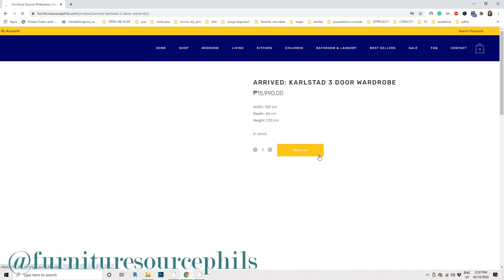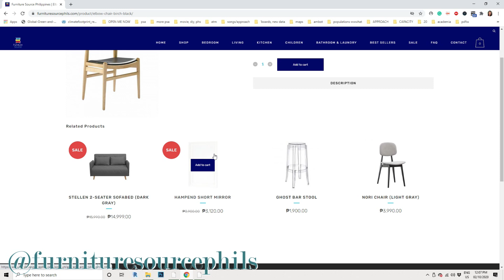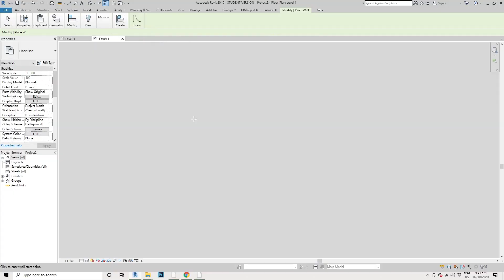🛠 ROOM MAKEOVER UNDER PHP1000!! (ALL YOUR QUESTIONS ANSWERED!!) | @AiSuzuki (Philippines)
Sobrang daming nagtatanong ng details regarding my room makeover video, so in this video sasagutin ko yung most questioned ones. If hindi mo pa napapanood yung makeover, here you goooo.

TIMESTAMPS
1:59 PAINT
3:43  FURNITURE
5:41 WALLPAPER STICKER
6:41 GLUE
7:01 MIRROR
7:14 WOOD CRATE
8:00 CLOTHING RACK
8:18 LAYOUT

Product Mentioned:
⚪ Wallpaper PVC Matted (Wood Colors)
⚪ Boysen Quick Drying Enamel White B-600 1 Liter Paint

Video Related Contents:
Hey, loves 💖 Let's be friends!! 😊